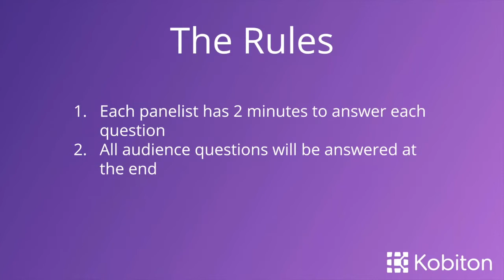QA Rockstars in FinTech | Kobiton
Visit Kobiton today to learn more about Mobile Testing software and solutions. Kobiton builds mobile test automation solutions that empower developers to create awesome products without sacrificing what’s important – time, money, and resources.

Everyone knows, or should know, that software testing is crucial to success in every industry. However, did you know that it's more important in some verticals than others? When technology intersects with matters of livelihood the stakes become exponentially higher for all parties involved.

Take for instance anything related to healthcare or finance. Depending on the scenario, the smallest oversight can have catastrophic repercussions, often involving major damages in terms of money and reputation.

A common expectation among FinTech applications is the ability to flawlessly process thousands of small, medium and large transactions every second. To the pessimistic engineer, that represents an infinite number of opportunities for failure to occur.

So how do QA leaders at successful FinTech companies keep from buckling under that type of pressure?

They become Rockstars and find a way to win.

This webinar features two talented QA leaders from successful FinTech companies who understand what it takes to not only prevent critical meltdowns, but also delight end users with outstanding product experiences.

Join the webinar and learn:
- What unique challenges FinTech applications face in QA
- How to solve those challenges efficiently & reliably
- What resources give you the best shot at winning
- How to apply FinTech like meticulousness to QA in any industry